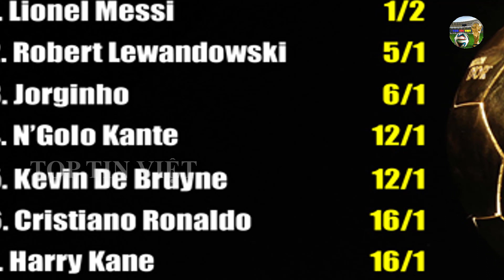TIN BÓNG ĐÁ 30/9|KQ CÚP C1 Ronaldo cứu ghế Solsa, Chel thua trận thứ 2 liên tiếp, Barca thua ê chề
TIN BÓNG ĐÁ 30/9|KQ CÚP C1 Ronaldo cứu ghế Solsa, Chel thua trận thứ 2 liên tiếp, Barca SML Koeman sắp bị sa thải
G+ mời bạn ghé thăm: